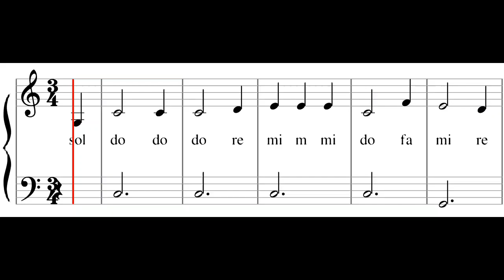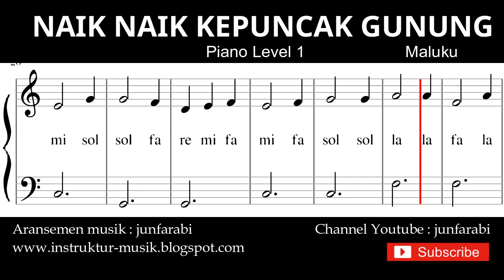not balok naik naik kepuncak gunung - piano level 1 - lagu daerah maluku - do re mi / solmisasi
LEVEL 1

Not balok lagu tradisional naik naik kepuncak gunung. Lagu nusantara daerah maluku.
Tutorial piano level 1 dilengkapi dengan notasi balok  dengan sistem doremi / solmisasi.

Lirik:

Naik - naik, ke puncak gunung
tinggi - tinggi sekali
tinggi - tinggi sekali

Kiri - kanan kulihat saja
banyak pohon cemara
banyak pohon cemara

not balok , notasi balok , naik naik kepuncak gunung , piano level 1 , lagu daerah , maluku , doremi , solmisasi , tradisional , nusantara